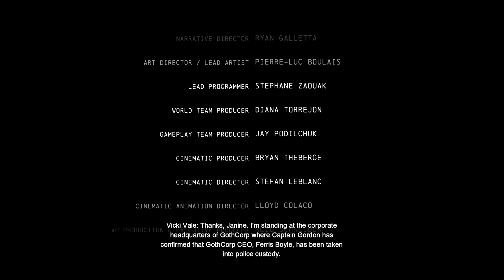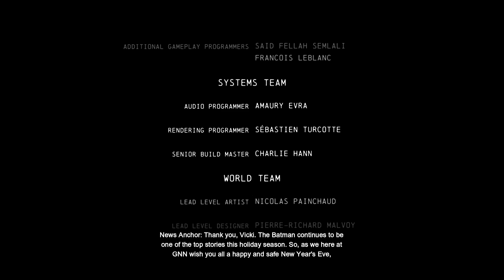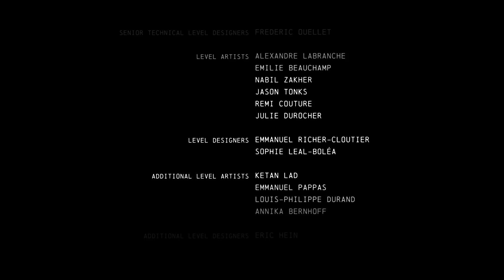Batman Arkham Origins: Cold, Cold Heart DLC Part 4 - Mr. Freeze Boss Fight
Happy New Years guys, honestly this year sits in a weird spot for me with personal events happening but good thing to...alright enough with the real life bs, I kinda expected more from this boss fight but it's okay.